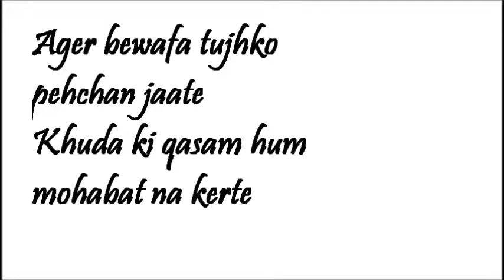ager bewafa tujhko pehchan jaate - At T M G function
Music director and Lyricist: Prem Dhawan; ...
original sung by Mohd Rafi